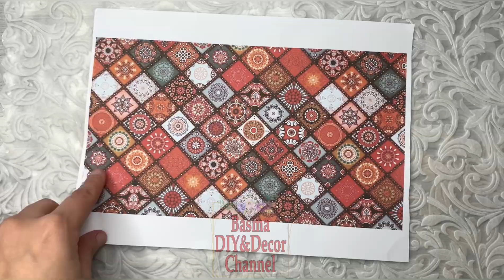فانوس رمضان ٢٠٢٤ بشكل جديد / أفكار رمضان من إعادة تدوير البرطمانات /Ramadan decorations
زينة_رمضان من صنع يدك، بخامات غير مكلفة، ديكورات_رمضان ٢٠٢٤ بشكل جديد من خامات موجودة بالمنزل، لاتشتري ديكورات غالية واصنعيها بنفسك,قومي بعمل ،استعدادت_رمضان ٢٠٢٤
،اصنعي أجواء رمضانية بمنزلك ، أفكار_رمضانية للبيت،ميزي بيها منزلك، قومي بصنعها بخامات بسيطة غير مكلفة، معًا سننفذ فانوس ايكيا بخامات موجوده بكل منزل،جددي بيتك بأقل الامكانيات،اعملي فانوس رمضان وفرحي أولادك، فانوس تحفة من برطمان صغير وبعض الأغطية البلاستيكية
ممكن يبقى فكرة_مشروع_صغير في بيتك

فيديو النهاردة هننفذ أفكار لتحويل وإعادة تدوير للمخلفات والنفايات المنزلية لأرقى أفكار ديكورية رائعة بطرق بسيطة وبخامات غير مكلفة والحصول على ديكور رائع من أشياء موجودة بالمنزل زيني منزلك بايديكي وحولي مخلفات ونفايات المنزل لأشياء جميلة وأفكار تجعل منزلك مميز
اتمنى يكون الڤيديو عجبكم وتشتركوا بالقناة وتضغطوا لايك وتضغطوا على ذر الجرس وتختاروا علامة ( الكل) ليصلك كل ماهو جديد فى الديكور ولتقديم المزيد من الأفكار الغير مكلفة التي يمكن تنفيذها بيديكي بطرق سهلة بسيطة
‏Basma_DIY&Decor_Channel#